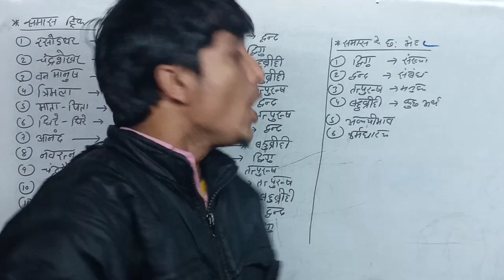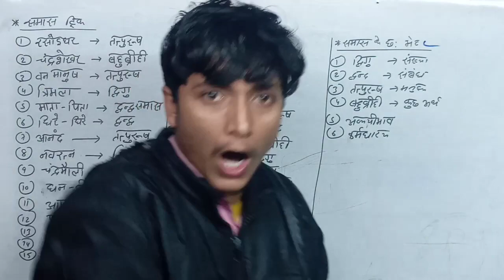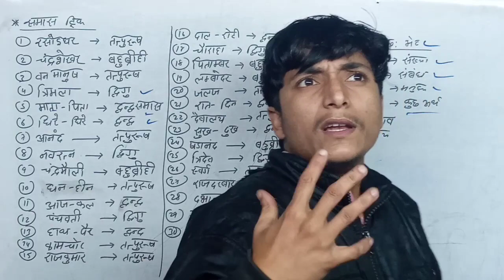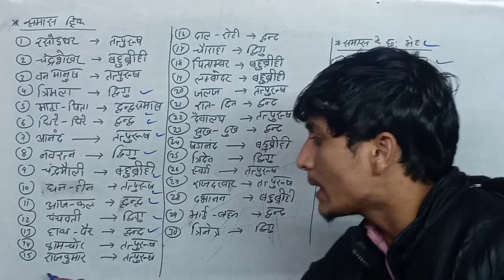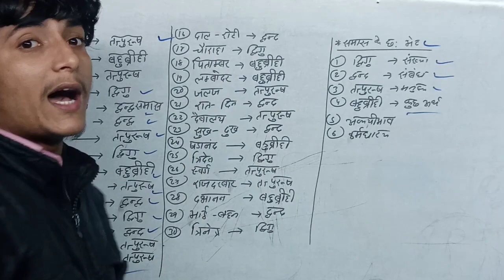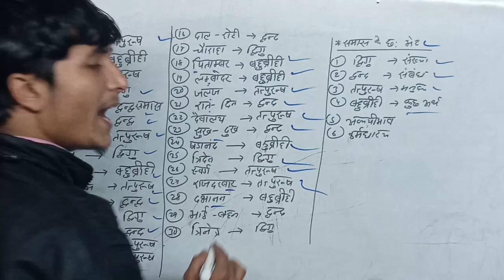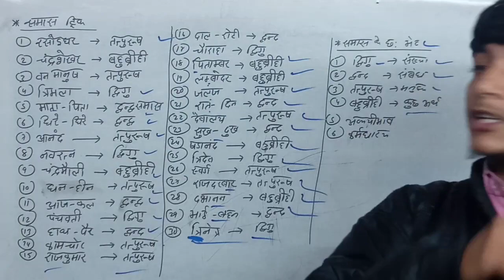समास पहचानने के धांसू ट्रिक || Samas Pahchanane Ke Aasan Tricks || समास कैसे पहचानें Tricks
इस वीडियो में समास और समास के प्रकार की महत्वपूर्ण जानकारी दी गई है
जो आपके हर तरह के दामों में बहुत ज्यादा मददगार सिद्ध होगी
यदि आप समास के सारी बातों को बेसिकली समझना चाहते हैं और अच्छी तरह से समास से संबंधित प्रश्नों को हल करना चाहते हैं तो यह वीडियो आपके लिए बहुत ही प्रेरणादायक और लाभदायक सिद्ध होगा

तो इस वीडियो को शुरू से अंत तक देखना ना भूलें

समास पहचानने के आसान तरीके
समास आसानी से कैसे पहचाने
समास पहचानने की ट्रिक
सेकंडो में समास कैसे पहचाने

Samas trick
Samas tricks
Samas kaise bane
Samas kaise bane tricks
Samas Pahchanane ke Aasan tarike
Samas ki sampurn jankari
Samas ki byakhya
Samas tricks explain
samas kise kahte hai
samas ke prakar ko samjhave
samas ke kitne bhed hote hai
samas all compitation exam
ssc railway group d and all other exams
all compitation exam samas
samas ki sampurn taiyari
definition of samas
types of compounds

please 🙏🙏🙏🙏🙏🙏🙏🙏🙏🙏🙏🙏🙏🙏🙏🙏🙏🙏🙏🙏🙏🙏🙏🙏🙏🙏🙏🙏🙏🙏🙏🙏🙏.

teacher-sanjay sir
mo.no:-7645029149